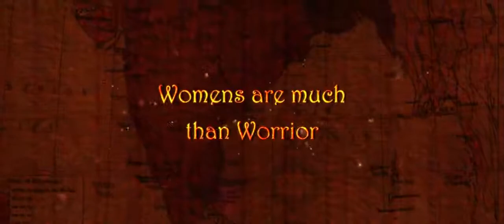RRR Theatrical Trailer | Movie Trailer | Rajamouli